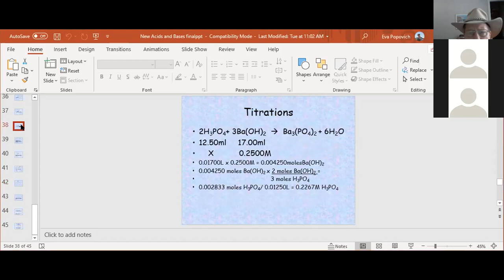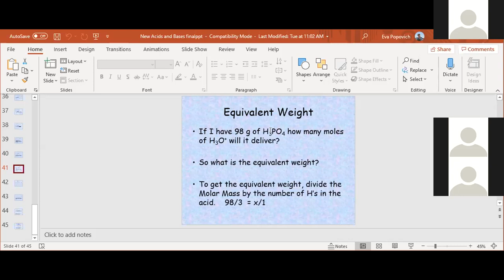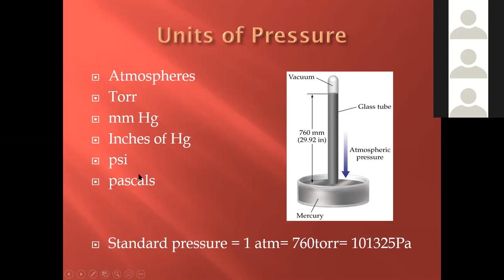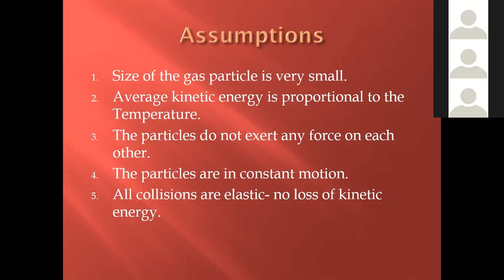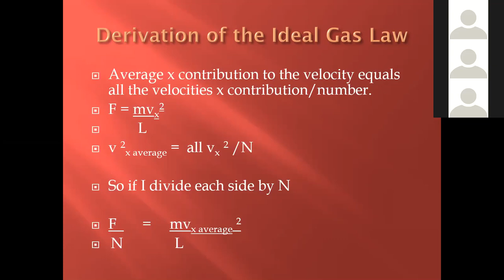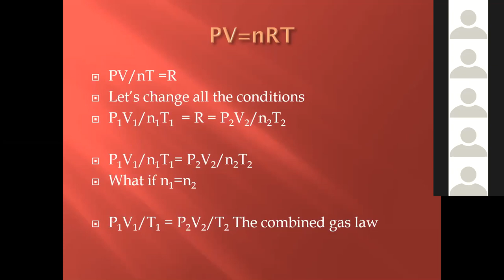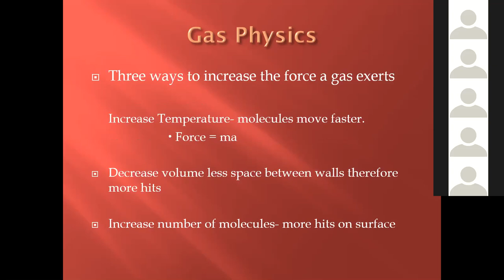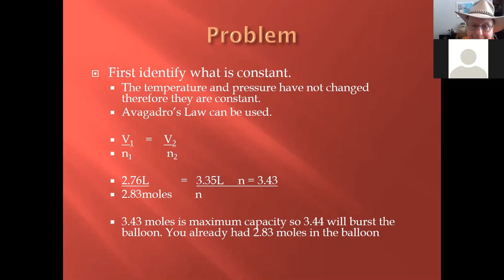Oct 1 morning lecture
Equivalent masses, kinetic molecular theory of gases